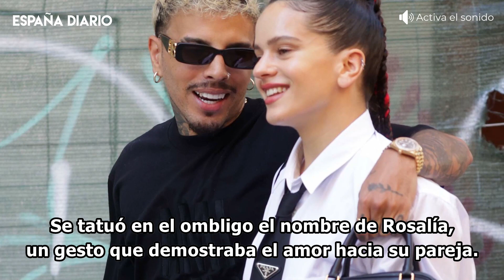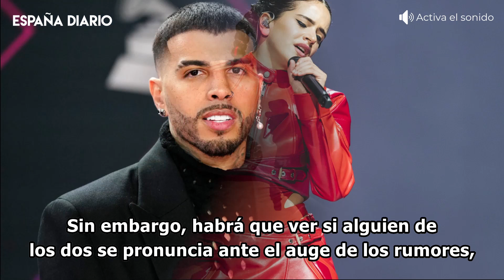🔴 Shakira y Rauw Alejandro, pillados después de su ruptura con Rosalía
Después de tres años de relación y a las puertas del 'sí, quiero', los rumores de la separación de Rosalía y Rauw Alejandro fue lo más sonado en nuestro país en las últimas horas. Y es que, según la revista People, "A pesar del amor y el respeto que se tienen uno a otro, ambos acordaron acabar con el compromiso".

Imágenes: Agencias